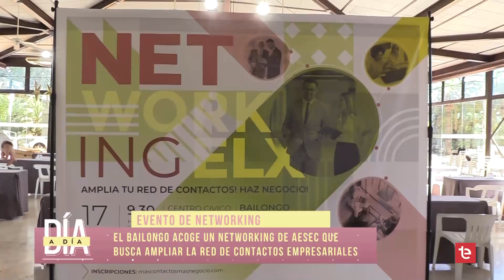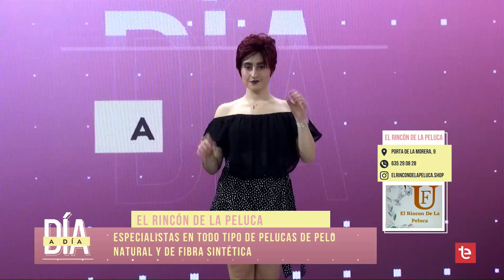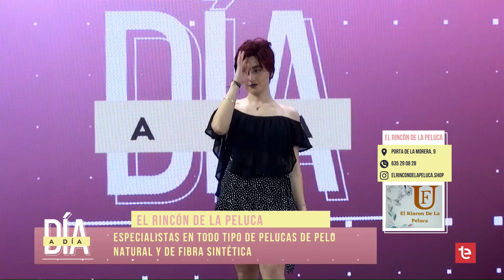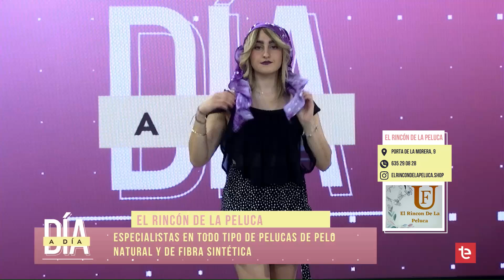DIA A DIA - 21/05/2024